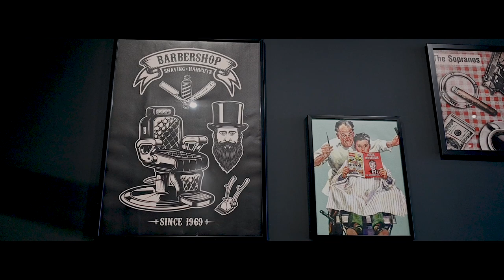Razura Barber Shop x Otwarcie x Tomaszów Lubelski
Wielkie otwarcie nowego Salonu Razura Barber Shop w Tomaszowie Lubelskim.